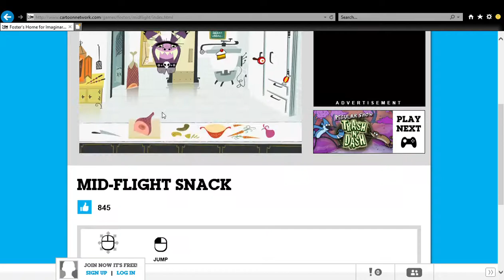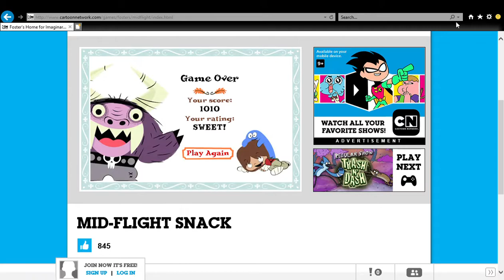Foster's Home for Imaginary Friends - Mid-Flight Snack Gameplay